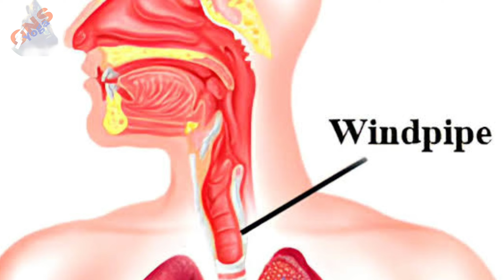শরীরে অক্সিজেনের (oxygen ) মাত্রা বাড়াবেন কি করে? কোন প্রাণায়াম আপনাকে সাহায্য করবে?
আমাদের শরীরে অক্সিজেনের কার্যক্ষমতা, বাক্সিজেনের প্রয়োজনীয়তা অপরিসীম! অক্সিজেন ছাড়া বেঁচে থাকা সম্ভব নয়!
 নিয়মিত যোগ অভ্যাস প্রাণায়ামের মাধ্যমে আপনি আপনার শরীরের অক্সিজেনের মাত্রা বাড়িয়ে নিতে পারেন!
 এই ভিডিওতে আমি দুটো প্রাণায়াম এবং কিছু বিশেষ টেকনিক এর সম্বন্ধে বলেছি যেগুলি নিয়মিত করলে অক্সিজেন লেভেল বৃদ্ধি পাবেই!

Go through the video and watch the full .If you have any question ask me in comment box, i must reply ..
No more writing today, I have given a details
explanation in this video so please watch the full. Namaste !!